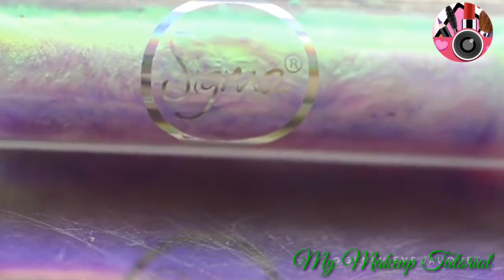New best lip art ideas that you'll love|| lipstick Tutorial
new lipart ideas tutorial compilation.

💕🔈🔉🔊 Share and spread the words

Also 💬🗨💻📱 comment your views

once I have received your mail and determine you are the proper owner, I will remove it.